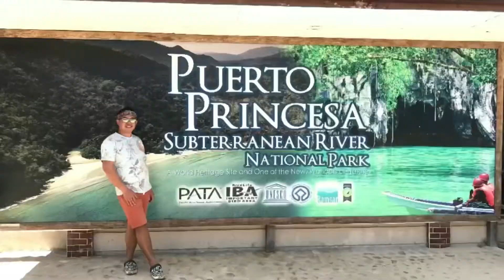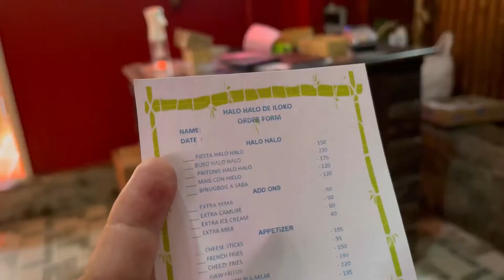FOOD TRIP SA LA UNION w/ @byahengbrangklesam | NINONG DUTIES | Halo-Halo de Iloco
My day tour at La Union visiting Halo-halo de Iloco, Poro point bay walk area and food trip galore

Youtube.com/c/LMSVlogLeonardReyMSabadoSABADO